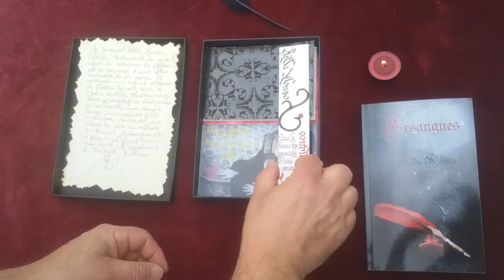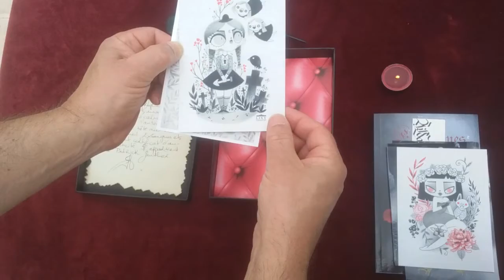Présentation de l'édition de luxe d'Exsangues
Exsangues est un recueil comprenant 17 nouvelles sur le thème du vampire. Hilda Alonso et Attila Valpinson vous présentent le coffret de collection : attention, SPOILER !